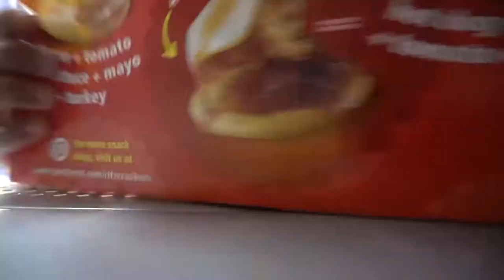Noah Ripped His Pants While Bowling!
Cora and Linda are sick :( Noah makes chicken and rice soup from scratch. We go shopping for clothes and shoes, as Daxton is chewing on our shoes at home. We go bowling with friends. Noah's pants rip and Linda is simply terrible at bowling.

We hope you guys enjoy the video! Make sure to

We are constantly looking for new ways to make our family bigger.